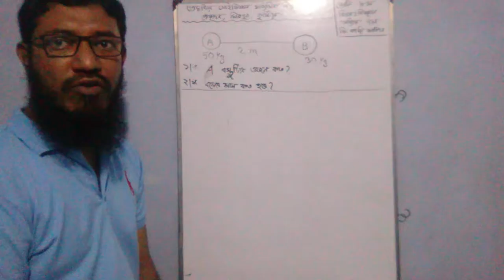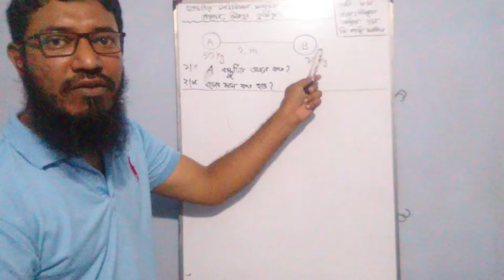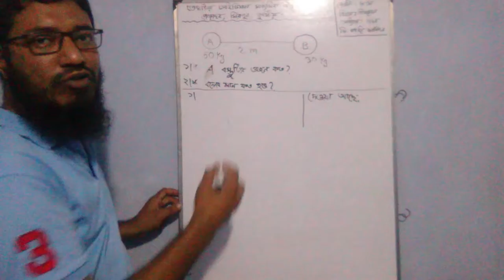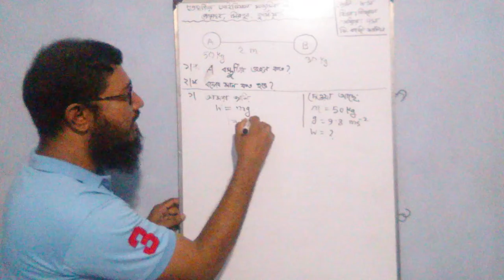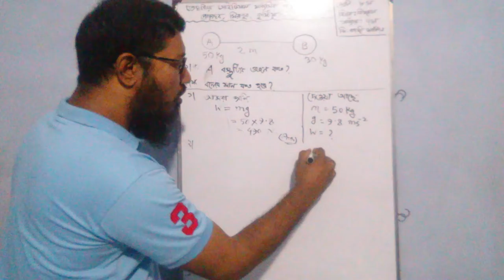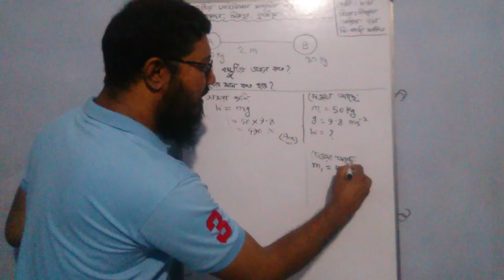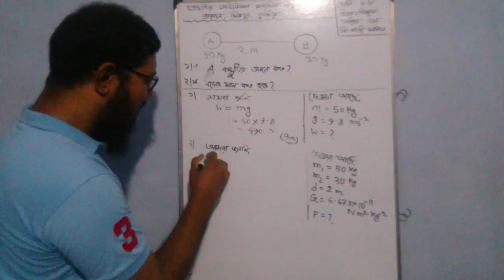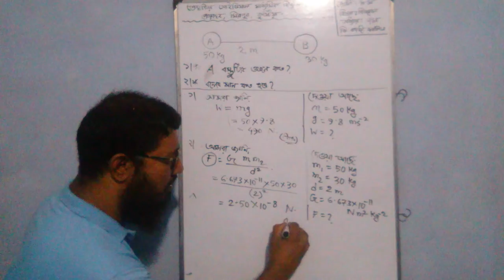Class :8, Subject :Science, Chapter :7